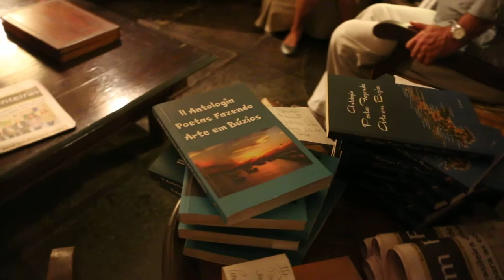ANTOLOGIA POETAS FAZENDO ARTE EM BÚZIOS - JULIO MEDEIROS